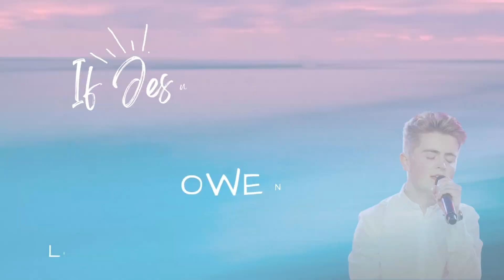If Jesus Comes Tomorrow by Owen Mac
Owen sings "If Jesus Comes Tomorrow" at his US concert in 2019.